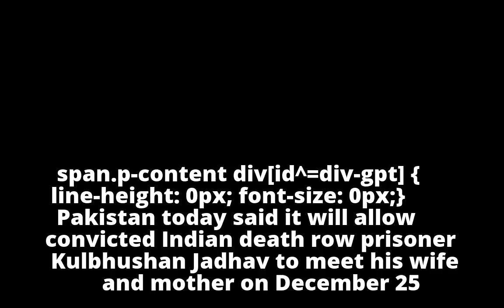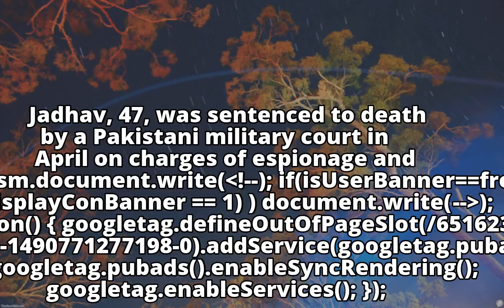Kulbhushan row: Pakistan allows Jadhav to meet wife, mother on Christmas